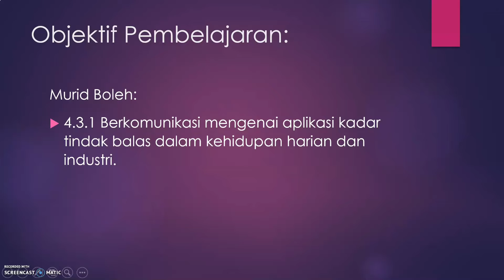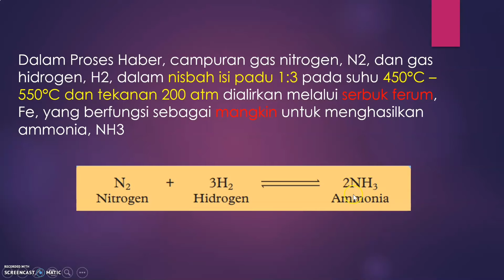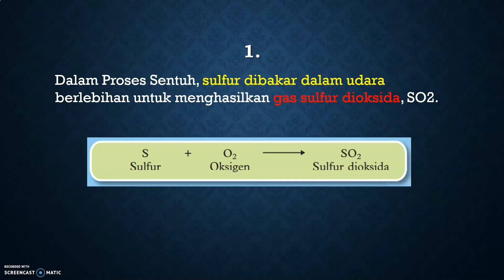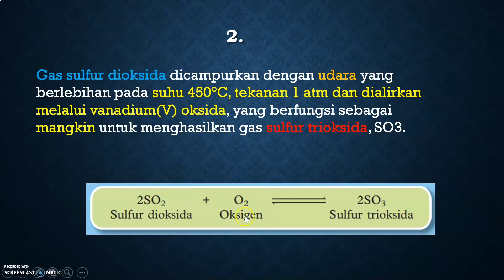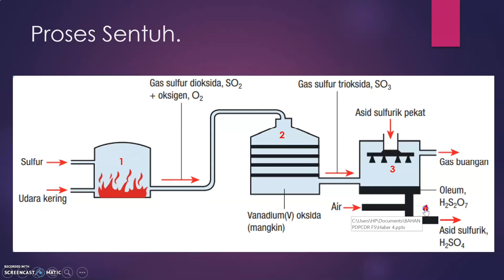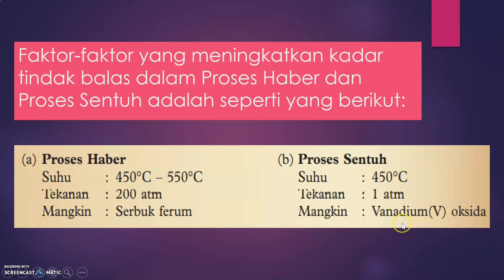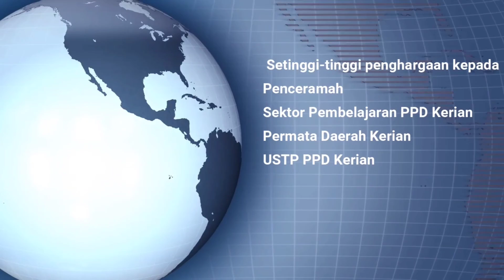SAINS TINGKATAN 5 BAB 4 : (4.3) APLIKASI KADAR TINDAK BALAS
DISEDIAKAN OLEH : ABDUL HALIM BIN ACHIL
DARI : SMK MUDZAFFAR SHAH